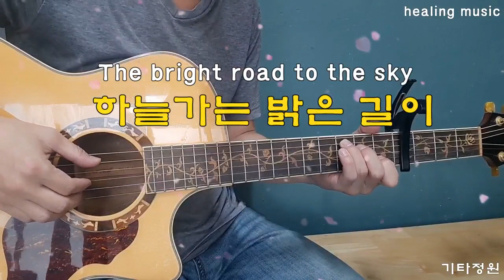(평안한 기타연주)주 예수보다 더 귀한 것은 없네/하늘가는 밝은 길이-묵상/찬양/찬송가/CCM/healing music(설명란)